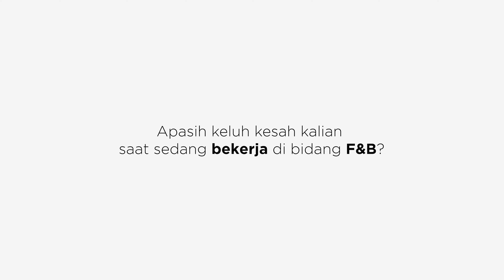CERITA LARAS SEBAGAI PEKERJA BARISTA DI RUMAH SEKARA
Halo, Apron Fellas!

"Menjadi seorang Barista bukan hanya sekedar membuat kopi, namun, saat bekerja menjadi seorang Barista,  banyak ilmu lain yang didapat saat bekerja menjadi seorang Barista" ini yang dikatakan Kak Laras saat interview dengan tim Apronesia :)

Rumah Sekara ( @rumahsekara )
Komplek, Taman Pelesiran No.7, Cipaganti, Kecamatan Coblong, Kota Bandung, Jawa Barat 40131
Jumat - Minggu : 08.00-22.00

Editor: Muhammad Alby Baihaqi @alby.baihaqi